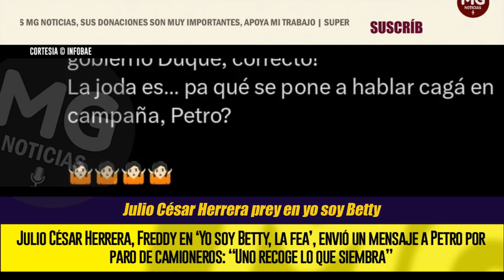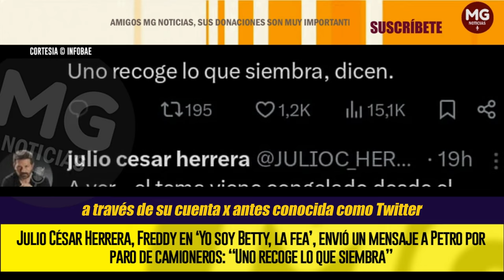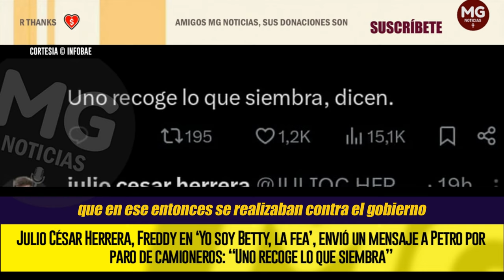MENSAJE A PETRO POR PARO DE CAMIONEROS 📢 "UNO RECOGE LO QUE SIEMBRA"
Julio César Herrera, Freddy en ‘Yo soy Betty, la fea’, envió un mensaje a Petro por paro de camioneros: “Uno recoge lo que siembra”
Desde el viernes 30 de agosto, las protestas de transportadores de carga y pasajeros, motivadas por el aumento gradual del precio del diésel, han causado bloqueos en las principales ciudades del país
INFOBAE